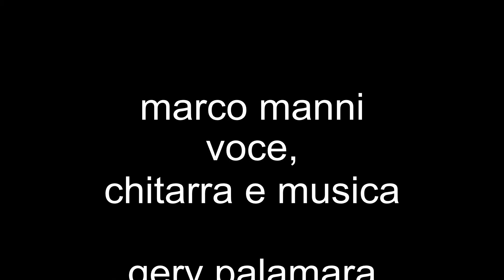il mare di mezzo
Musica delle Lipari
Torna Musica delle Lipari con il brano Il Mare di Mezzo (di Palamara-Manni), prima dell'esordio in pubblico del gruppo eoliano nelle seguenti date:

venerdì 20 giugno, Festa Europea della Musica a Marina Corta

sabato 21 giugno Castell'Umberto

domenica 6 luglio piazza Marina Corta

Il brano di questa settimana, anch'esso registrato interamente dal vivo nel loro "laboratorio musicale" con la spontaneità di pochi strumenti acustici, si apre al mediterraneo con un "messaggio di pace dal mondo cristiano al mondo arabo" .

Musica delle Lipari non è solo una nuova pagina di facebook, non è esattamente il nome del gruppo, ma è un progetto musicale inedito che raccoglie le canzoni eoliane più vivaci, proposte da Marco Manni ( voce e chitarre) , Giovanni Lo Ricco (strumenti etnici melodici) e Maurizio Ferrara (batteria-percussioni).

Il nuovo progetto si avvale di varie collaborazioni artistiche e del sostegno di quanti credono che Musica delle Lipari giovi all'immagine del nostro arcipelago, soprattutto agli occhi dei nostri visitatori estivi.